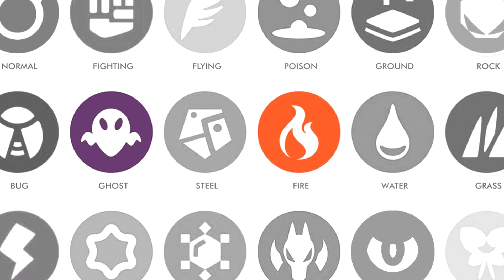NOVO VILÃO PODE SUPERAR A EQUIPE ROCKET NO ANIME POKÉMON 2023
Oe Nerds! Eu sou o Ryan e seja muito bem-vindo!
Galera, um novo trailer do novo anime Pokémon revelou o novo vilão ou rival do novo anime Pokémon de 2023 com Liko e Rain, vamos ver agora se esse vilão pode superar a Equipe Rocket, se será um personagem interessante, se tá prometendo, se ficou bobo... Vem comigo!

⚠️ ATENÇÃO! NÃO CLIQUE!

💡 Dá uma conferida!

💡 Fique ligado!

O anime Pokémon de 2023 com Riko e Roy tá mais perto do que nunca e esse é o momento em que algumas coisas começam a ser reveladas, como por exemplo, um novo vilão ou então rival dos protagonistas, que era uma dúvida muito forte entre os fãs, acabou de ser revelado... Vamos conferir tudo nos mínimos detalhes, mas foi adiantar vocês de que eu tô muito hypado pra isso! Apertem os cintos e segurem as emoções, se vocês estão hypados com isso, como é de lei, já comenta:

Curti muito o novo vilão/rival de Riko e Roy do novo anime de Pokémon 2023

🔥 VALENDO!

Muito obrigado! Até mais!